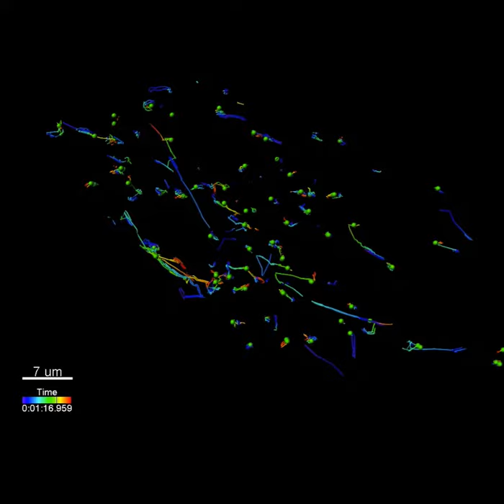Movie 3 – healthy RPE lc3 c des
Lakkaraju Lab